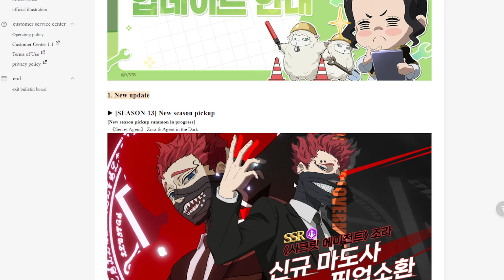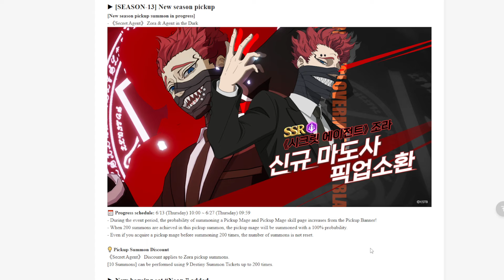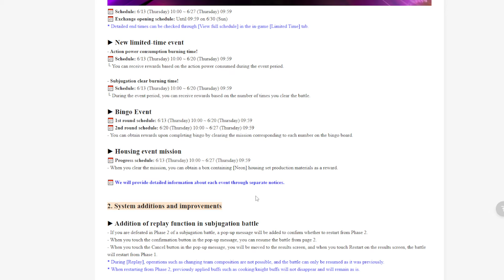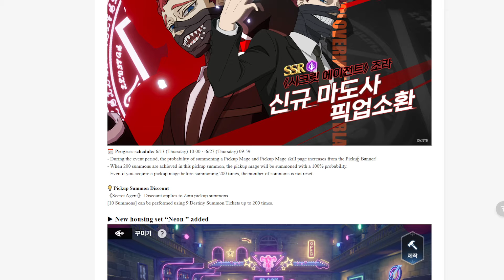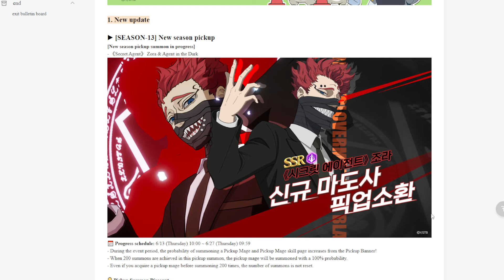NOVO ZORA ANUNCIADO! TREVAS E DE TEMPORADA MUITO HYPE! BLACK CLOVER MOBILE